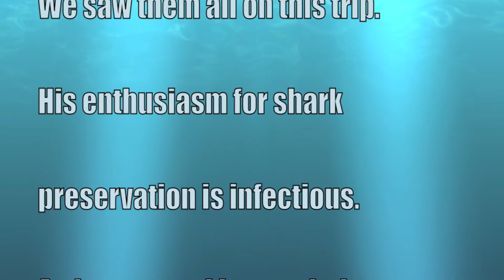Socorro Scuba Adventure Dave King Parker Colorado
Dave King Parker Colorado. Last year while scuba diving in the Philippines I met a gentleman who told me about the Socorros Islands. Sometimes referred to as the "Mexican Galapagos", these volcanic islands are located about 240 miles south of Cabo San Lucas and attract large concentrations of fish, sharks and the biggest mantas you could ever dream of. I love pelagics so I just had to visit this part of the world. I was totally blown away! Schools of hammerheads, mantas that are 20 feet across, whale sharks, silky, white tip, silver tip and galapagos sharks, dolphin…it's all there in abundance.
What made this trip particularly interesting is that we participated in some of the shark research Dr Mauricimo Hoyos was doing while onboard. We helped out with catching, tagging, measuring, implanting transmitters, exchanging receivers, etc. It was an incredible experience learning about shark behavior and the "Fins Attached" initiative. Mauricimo is extremely passionate about preserving shark populations around the world. I found his presentations INFORMATIVE, COMPELLING and INFECTIOUS! Awesome human being, very cool guy.